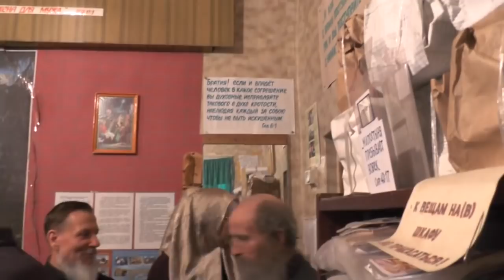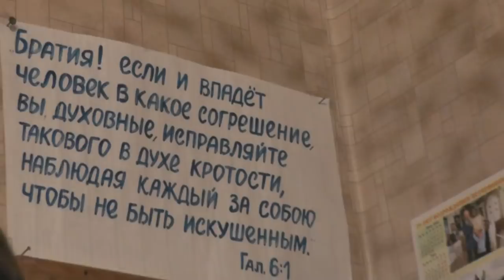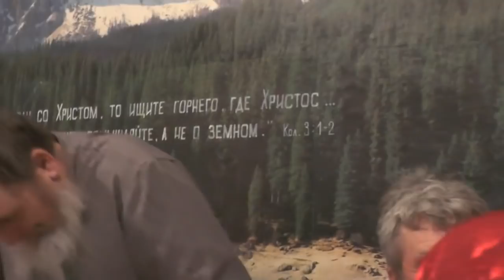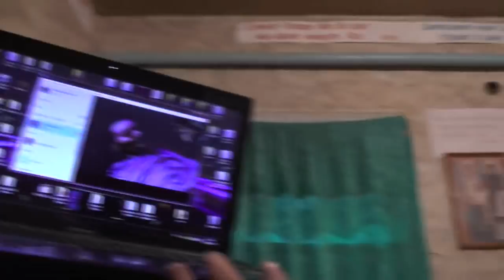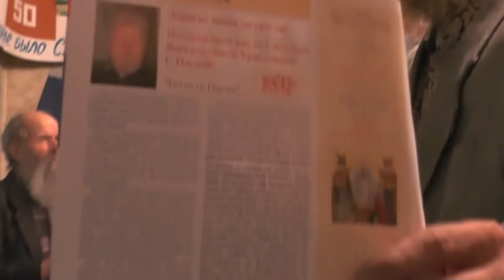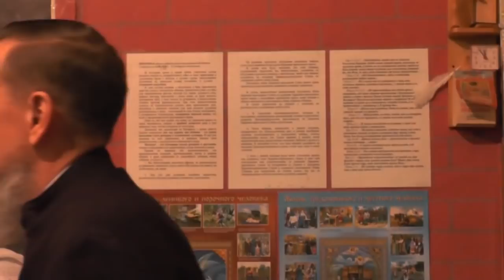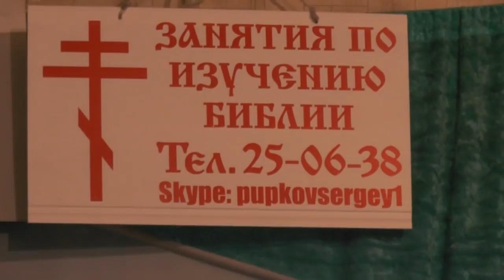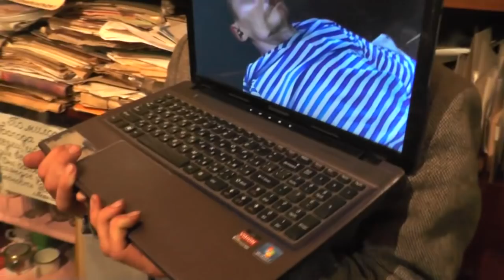Собрание воскресное. Болящий Игорь. Прямая связь с Воронежом. 23. 04. 2017